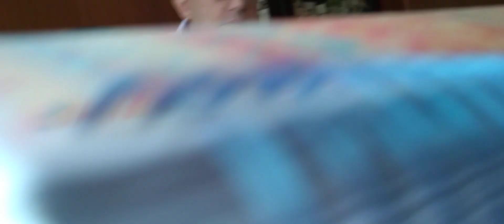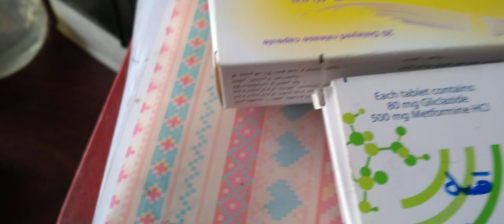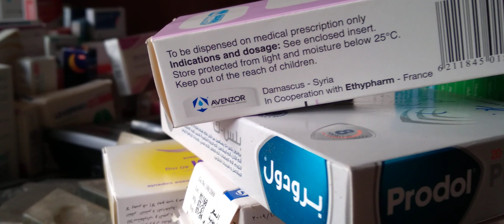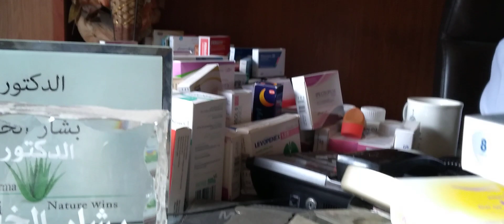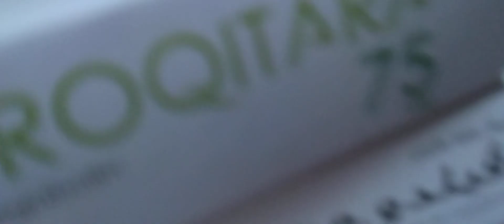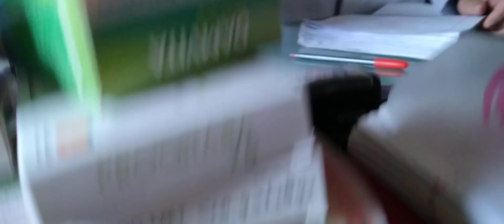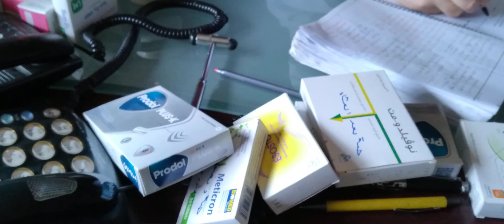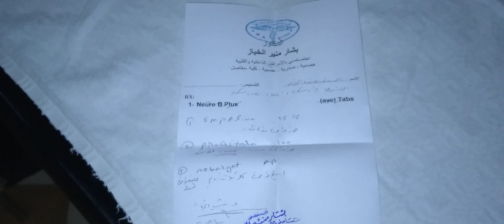مشيت للطبيب سكر عندي طالع دائما وتشنج فالقلب حالتي صعيبة فرغت قلبي على الطبيب😭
رقم الهاتف 📌